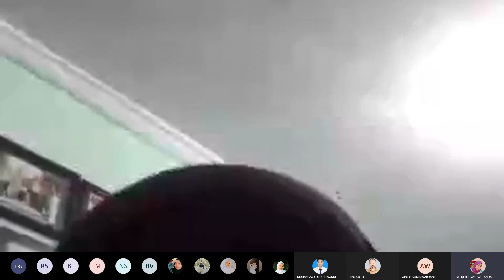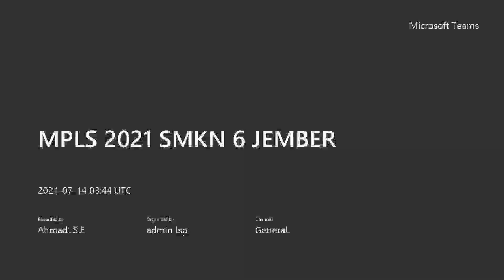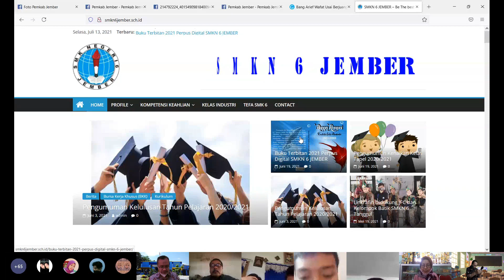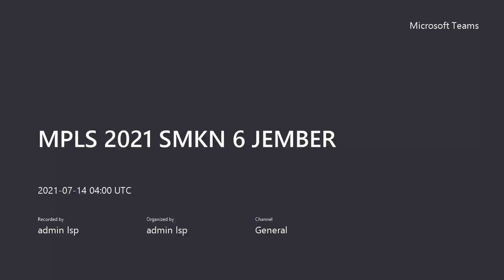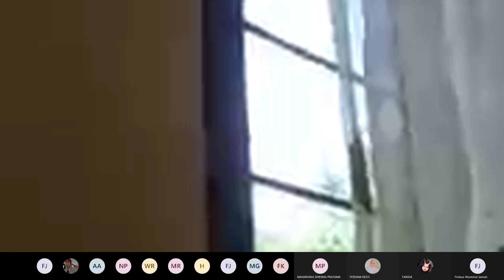MPLS 2021 SMKN 6 JEMBER